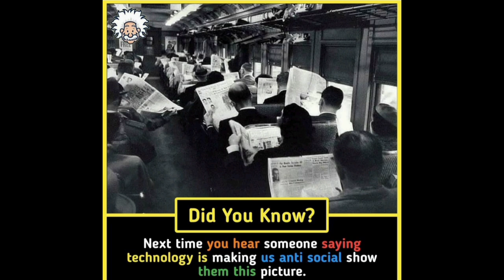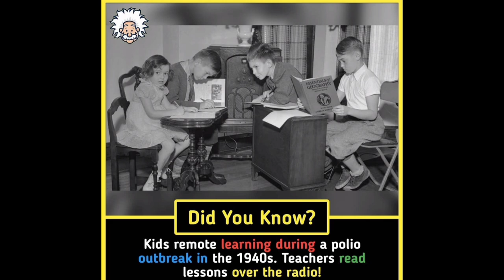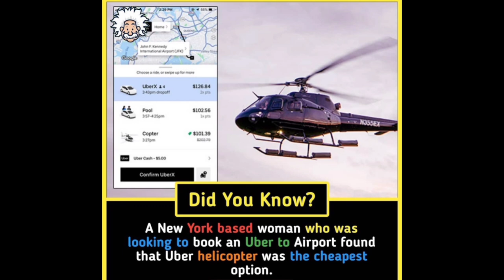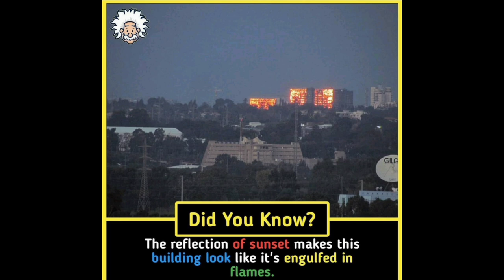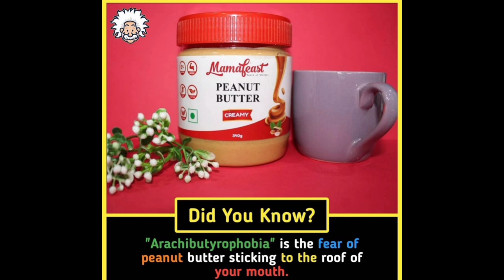Random Facts💥You Must Know #20||Amusing Fact